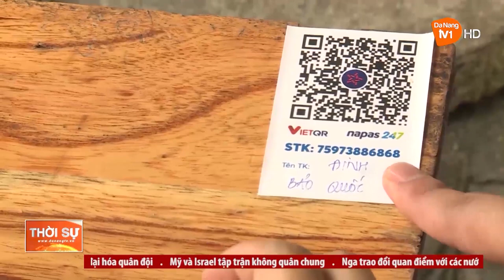CẦN CẢNH GIÁC LỪA ĐẢO BẰNG PHƯƠNG THỨC THANH TOÁN KHÔNG TIỀN MẶT